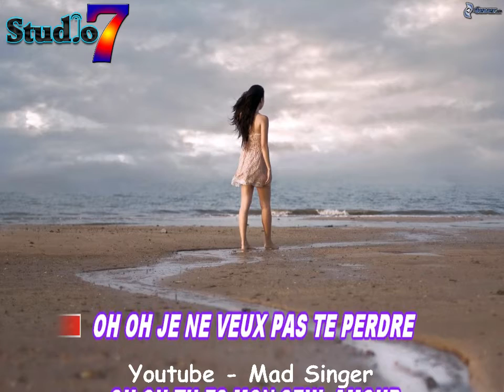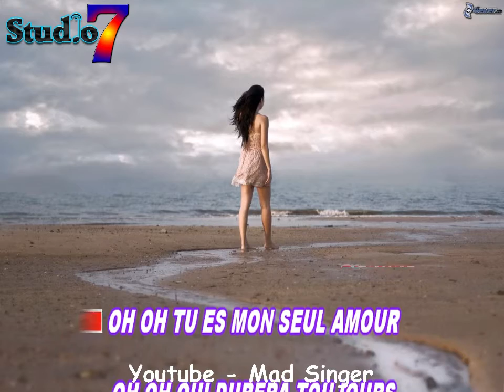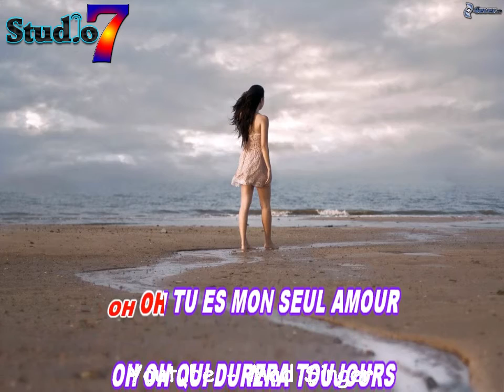Mon seul amour Les serpents noirs karaoke